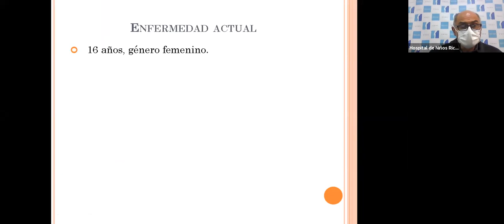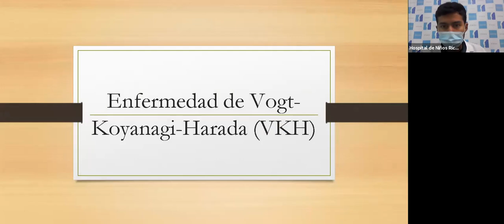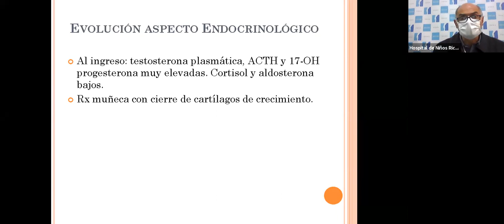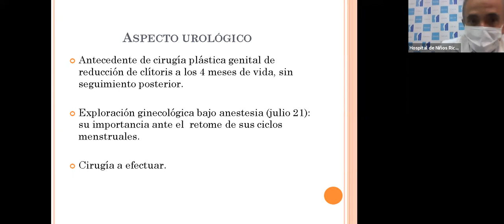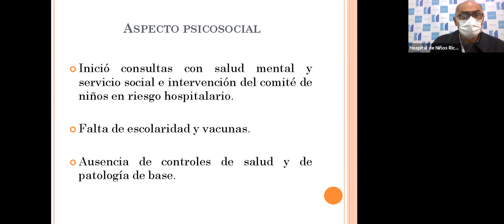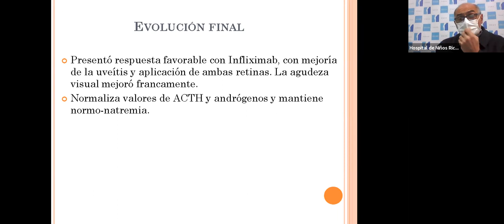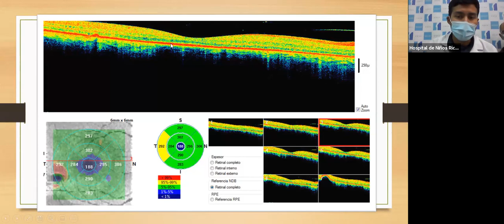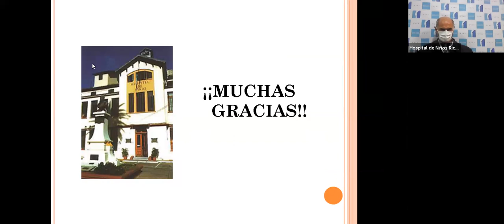Ateneo HNRG 11-08-2021: Pérdida súbita de la visión en un adolescente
Unidad 4 - Clínica Pediátrica